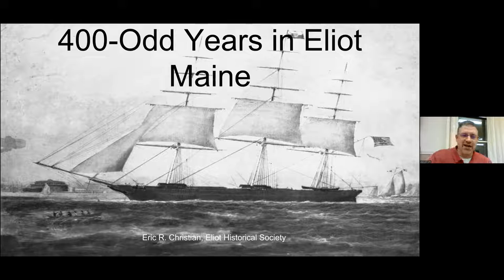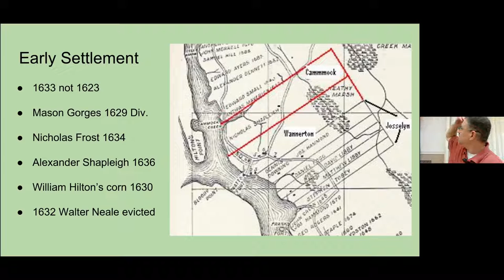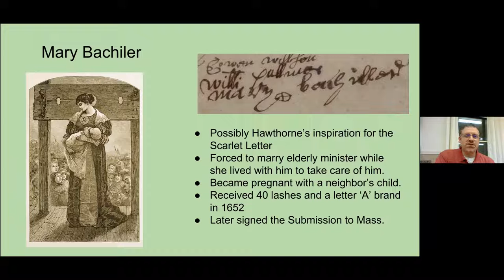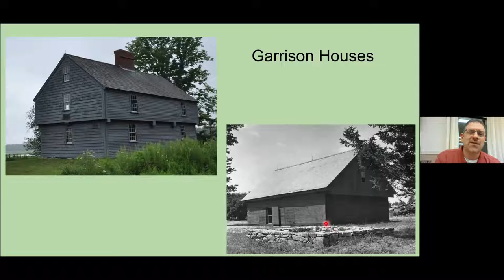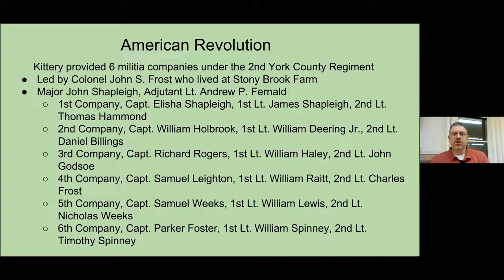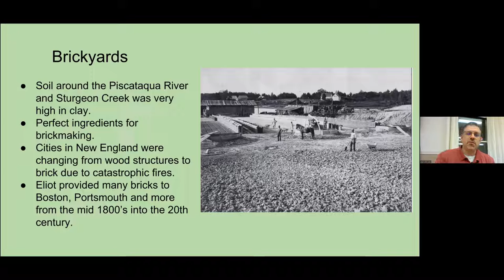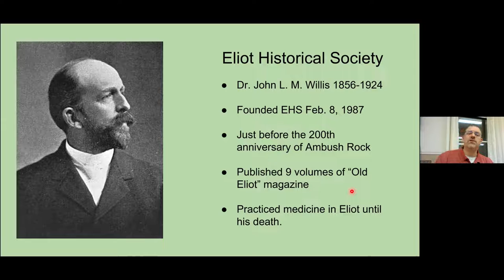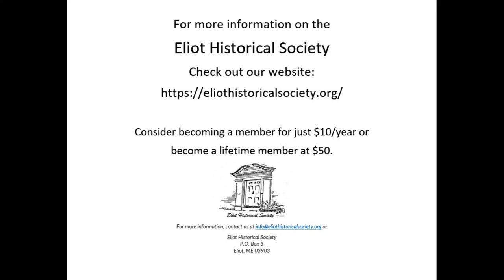400 Odd Years of Eliot History Presented by Eric Christian of Eliot Historical Society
Society member and webmaster, Eric Christian,  shared 400 Odd Years in Eliot, Maine, a history presentation that took us from Paleoindian encampments, through the early settlement years, our incorporation, a look at our schools, meetings, places, important peoples and stand-out events. He brought us right up to the present as Eliot looks to the future with its solar array.